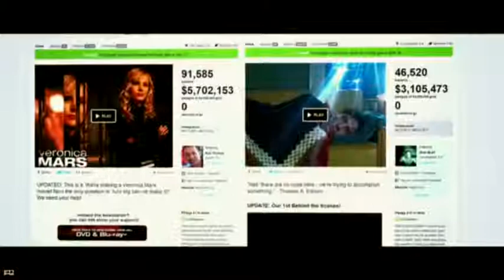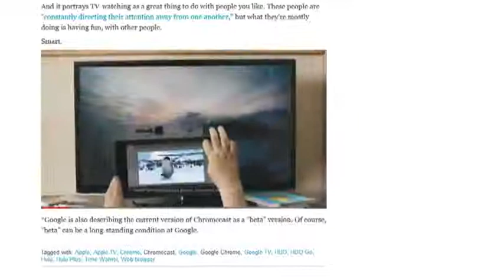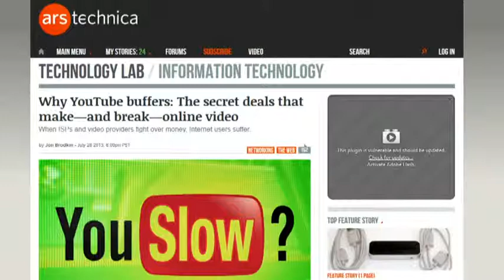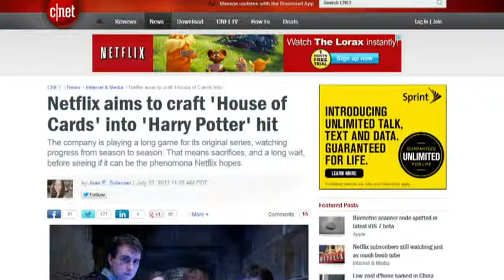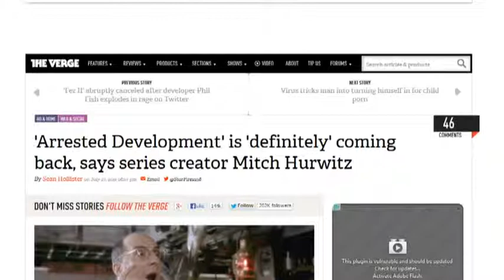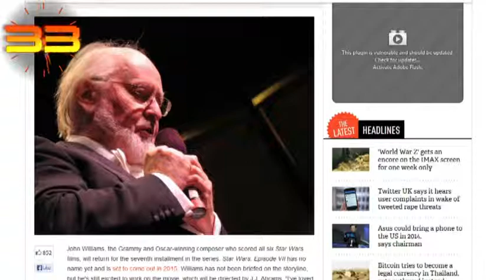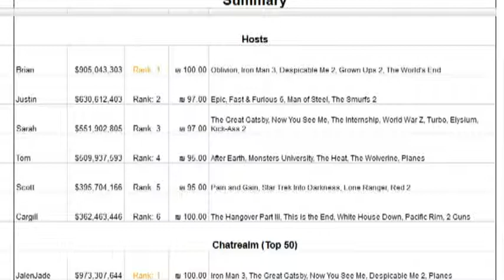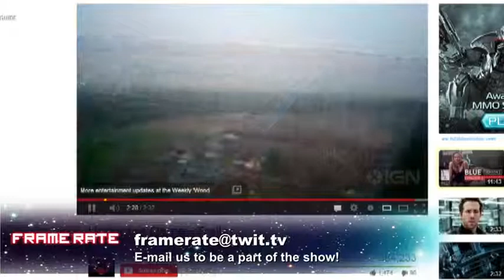Frame Rate 134 - Gran-Churrizo